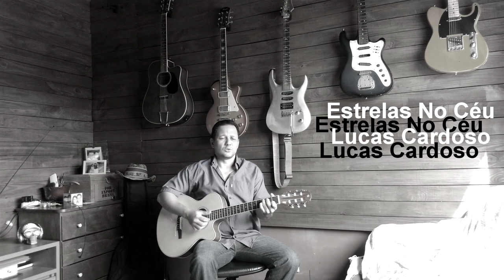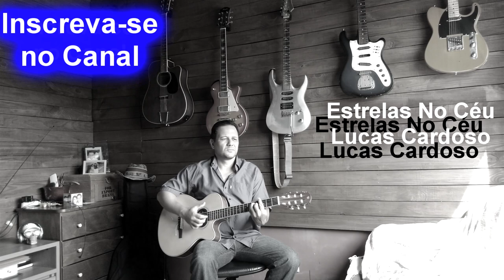Lucas Cardoso - Estrelas No Céu (MÚSICA AUTORAL #3)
Do meu baú de composições autorais
Lucas Cardoso
Campo Grande MS

Estrelas no Céu
(Lucas Cardoso)

Uma estrela no céu
Uma caneta e um papel
E um verso pra garota mais bonita
Um sorriso sincero
Uma frase: “te espero”
E uma saudade numa lágrima caída

Basta um amanhecer pra lembrar de você
durante todo o dia em tudo o que eu fizer
E depois no anoitecer vou sonhar com você
Um paraíso, eu e uma linda mulher

Tanta saudade no olhar
Cabelos soltos no ar
Braços abertos me esperando ansiosa
E no afã da emoção nós dois caímos no chão
na exceção de uma noite silenciosa

Tantas estrelas no céu
Pra que caneta e papel?
Declamo versos pra garota mais bonita
Nesse amor tão sincero
Só uma frase: “te quero”
Mate a saudade, felicidade pra toda a vida